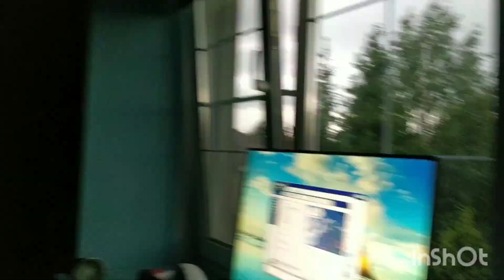Мощная гроза в Москве- МКС 31 мая 2024